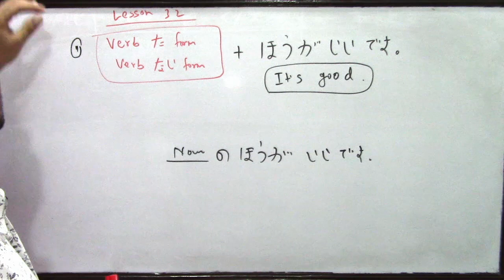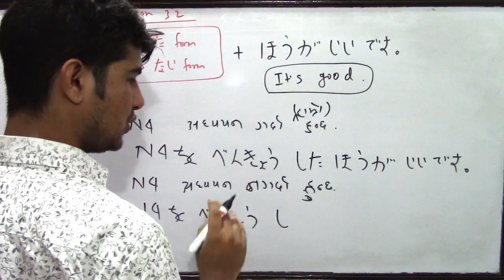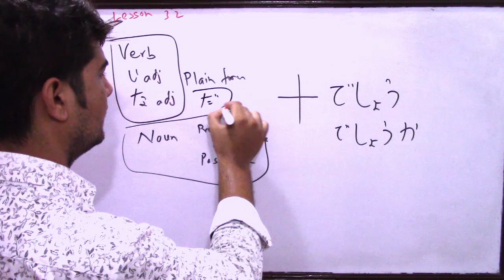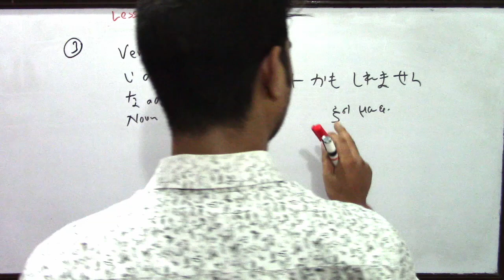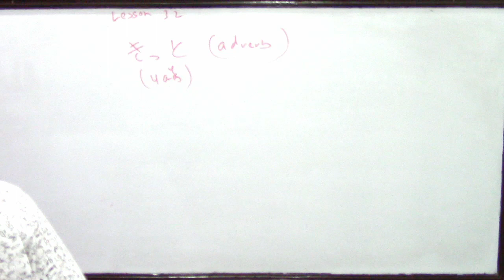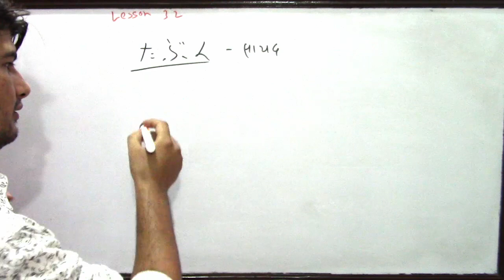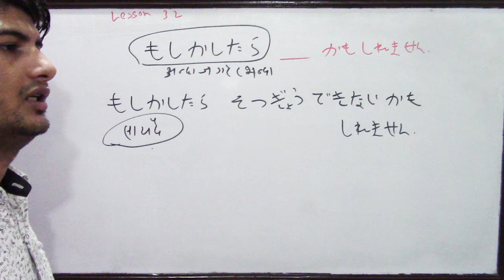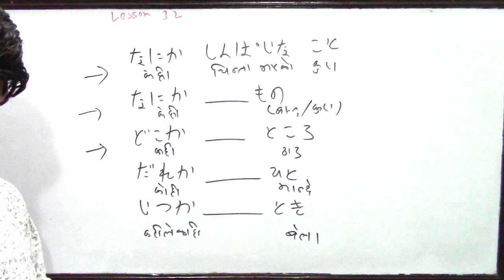Marugoto Lesson 32 Grammar(Marugoto A1/Marugoto A2 level/JFT-Basic/Minnano nihongo N4)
私はこのページの保証人です。私８年間日本語を教えた経験があります。そして私は５年間日本に行って日本語を勉強しました。今私はネパールにいます。私は日本語を皆さんに簡単に教えて皆さんは日本語で話すようにしようという目的をもって頑張っています。ありがとうございますhi everyone. Thank for viewing my page. I want to teach Japanese language to all Nepalese people in easy way. If you think this page was help to learn Japanese language easy the share and follow this page.in future I will make more video for you. I have my own YouTube channel.